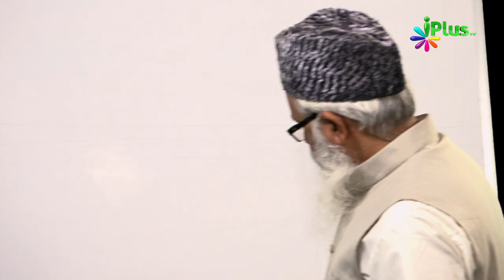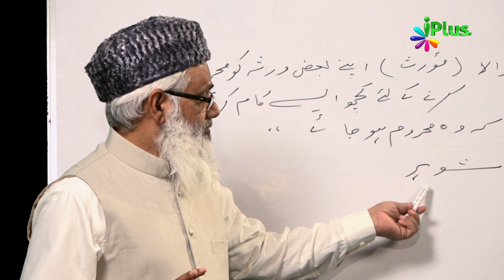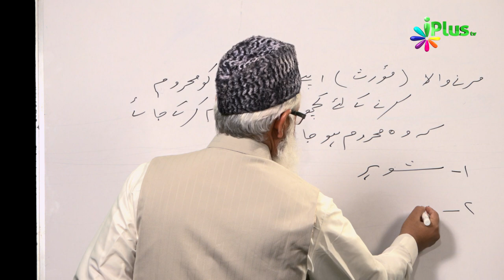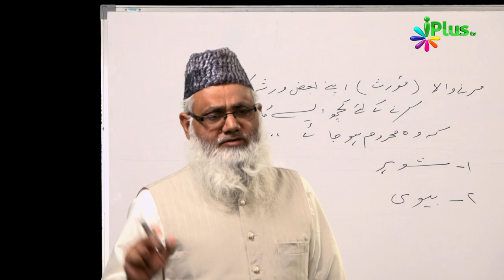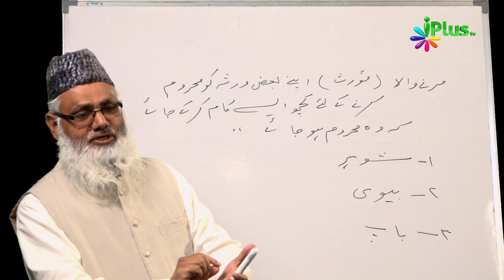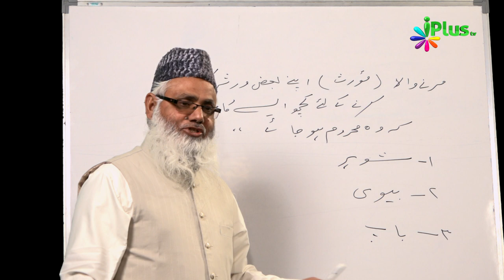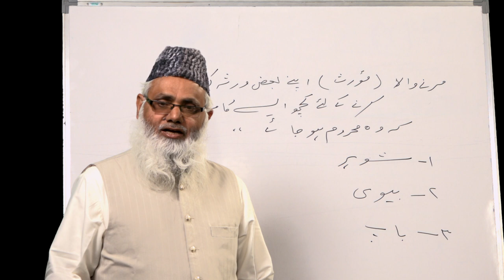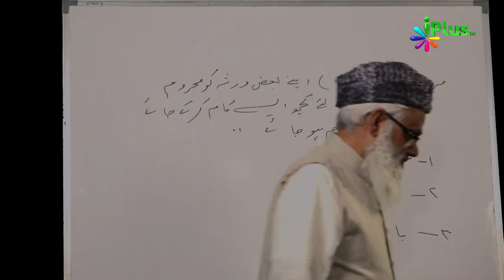Miraas Ke Ahkaam Episode 06 By Shaikh Noorul Hasan Madani - iPlus TV